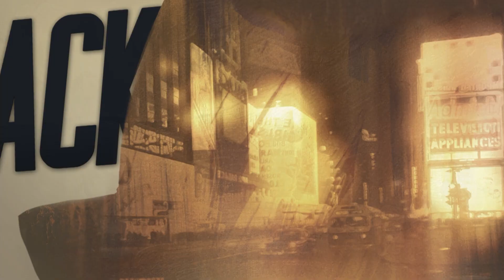Blacksad Under The Skin • Launch Trailer • PS5 XSX